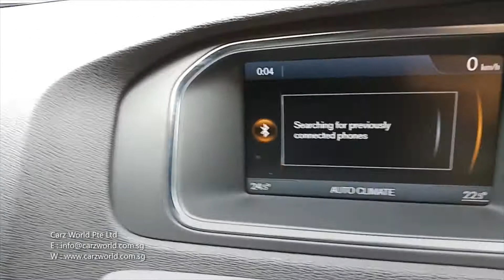VOLVO V40 SKM1284S